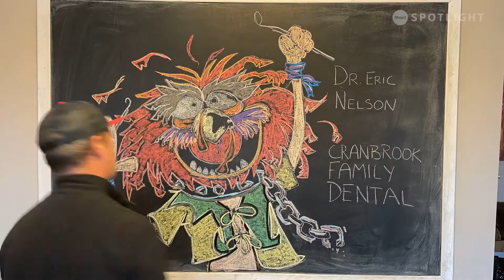Chalk Art with Paul - 013 Eric Nelson